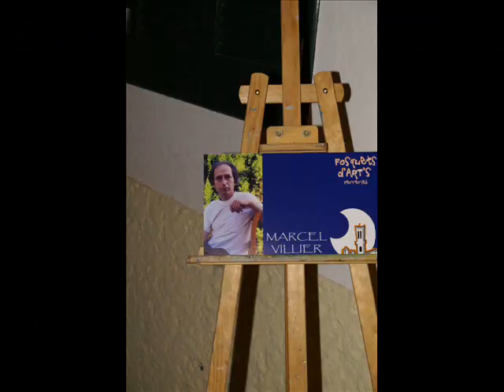Fosquets d'art 08 1ªpart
Fosquets 08 Ferreries -el muntatge-